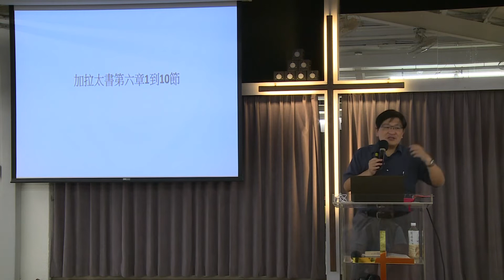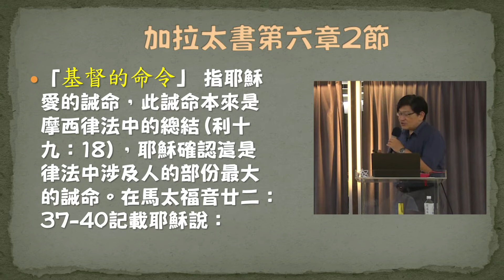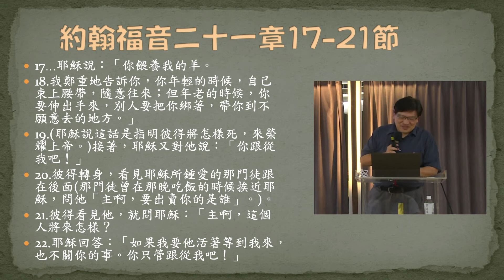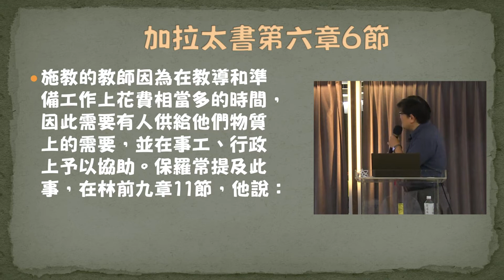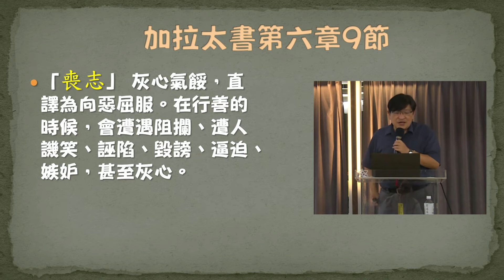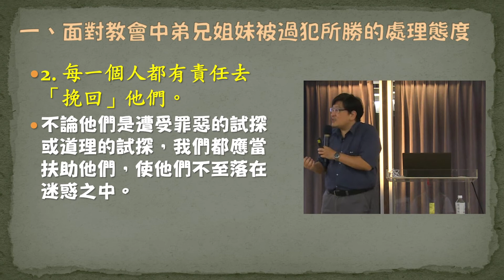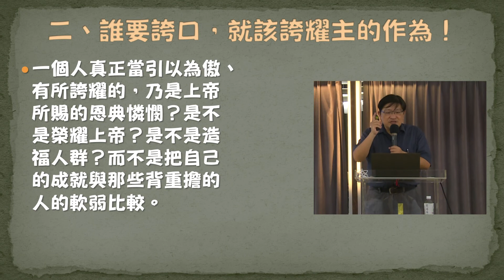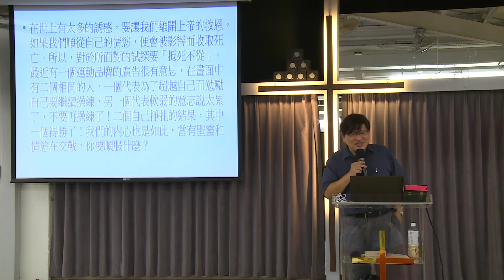加拉太書 第十五講